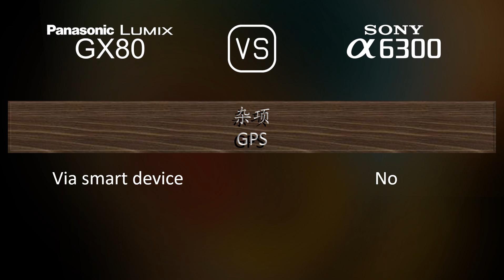Panasonic Lumix GX80 与 Sony A6300 的规格比较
本视频是 Panasonic Lumix GX80 与 Sony A6300 的功能概述和规格比较 (comparison of specifications)，希望对您有所启发。感谢您的支持。

00:25 推出
00:33 机身
00:40 传感器
01:01 图片
01:16 光学与对焦
01:41 屏幕
01:58 取景器
02:13 摄影功能
03:06 录像功能
03:20 贮存
03:24 连接性
03:49 物理特性
04:07 杂项